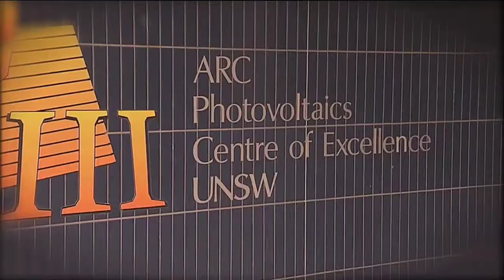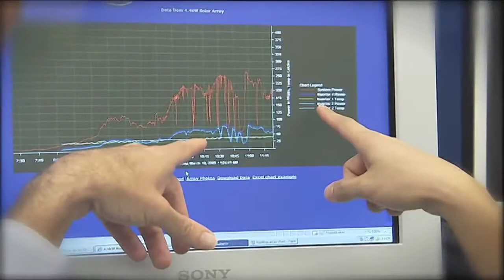NSi Inventor of the Year: Stuart Wenham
UNSW solar cell investor wins NSi Inventor of the Year award.